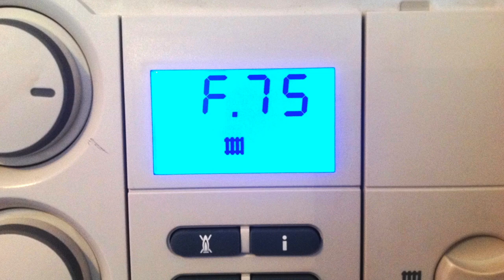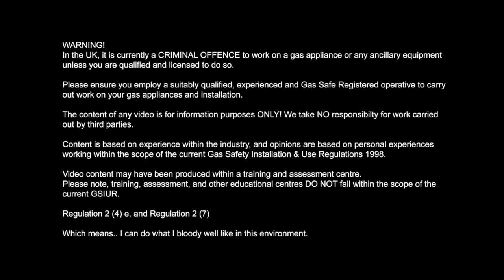Vaillant Boiler F.76 Fault code & P.0 Test Purge Program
This video is about Vaillant Boiler F.76 Fault code & P.0 Test Program.
The P.0 purge program should be used every time the boiler is drained and refilled. Failure to do so can cause the thermal link safety thermostat to fail. This can be caused by excess air in the main heat exchanger, and could result in major expense of £100's, or possibly  a new boiler!!